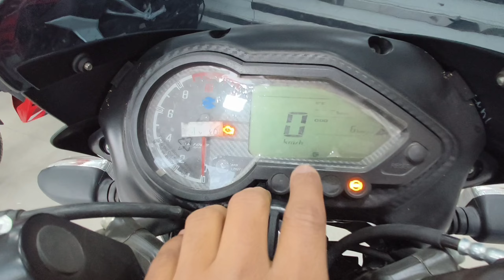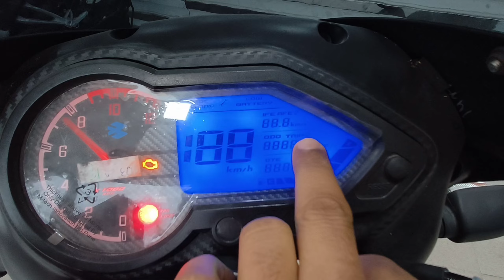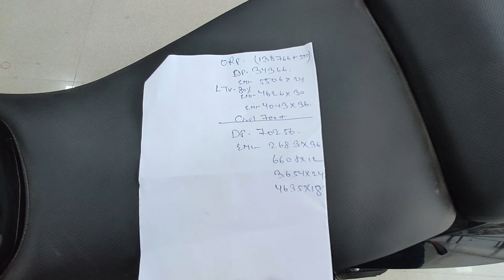Bajaj Pulsar 150 Twin Disc E20 Bs6 2.O Features🤍 Down Paymant & EMI Cost✔️|| Finance Detailed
Magadh Bajaj Motorcycle Showroom
Saguna Khagaul Rd, Ram Krishna Puram, Balaji Nagar, Patna, Bihar 801503
Bajaj Finance : Ankit Kumar - 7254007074